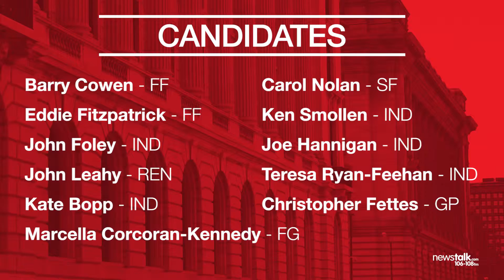Everything you need to know about Offaly